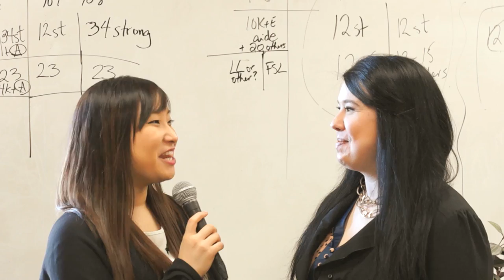Edu Life | IFX + AFX Placements in Focus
All Faculty of Education students have one thing in common: everyone completes two placements during their undergraduate degree. If you are looking ahead to your practicum in the fall, take a look at this snapshot of a practicum at DS MacKenzie School from the prospective of student teachers, a mentor teacher, the principal and vice principal and a UAlberta field experience advisor. If you have any questions about the IFX or AFX, please